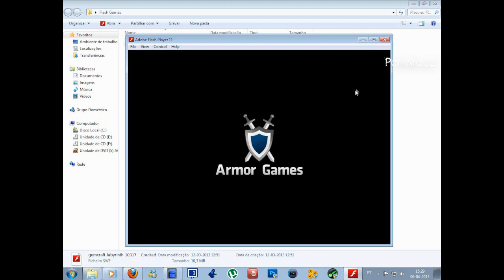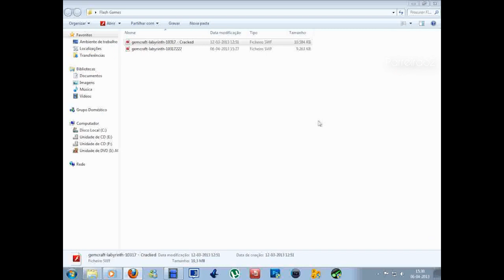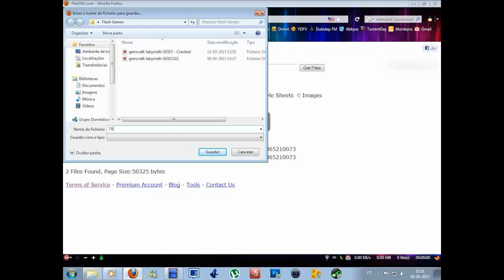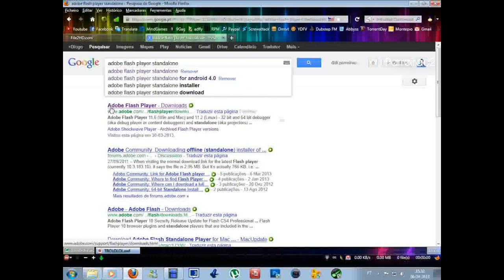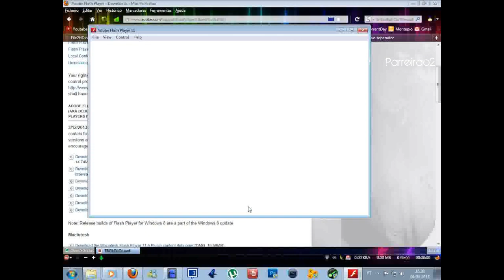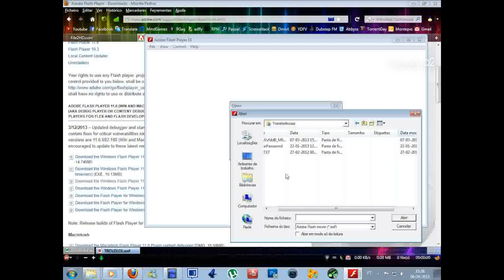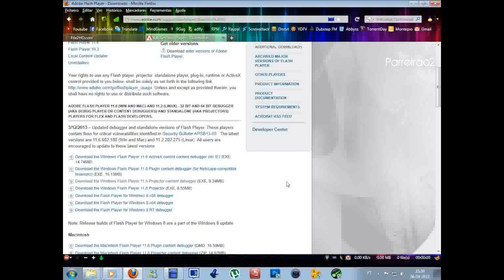[Tutorial] How To Download Flash Games & Play Them On Your Computer (2013)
I hope you enjoyed this Tutorial, leave any sugestions or questions in the comment section.